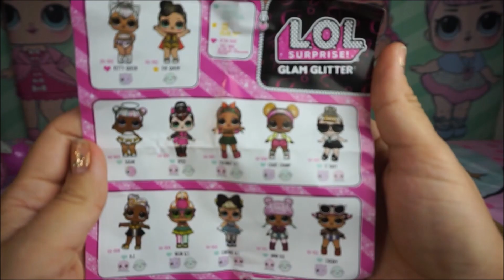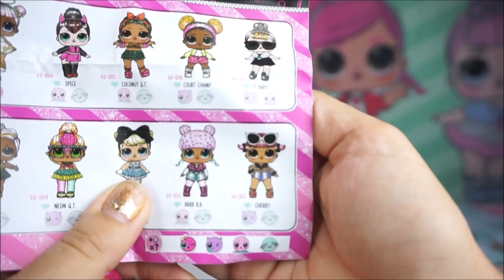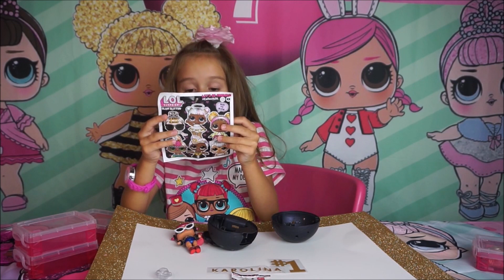LOL Surprise Glam Glitter WEIGHT HACK Opening Review. ЛОЛ ГЛИТТЕР ШАР Вишенка Кукла. Cherry